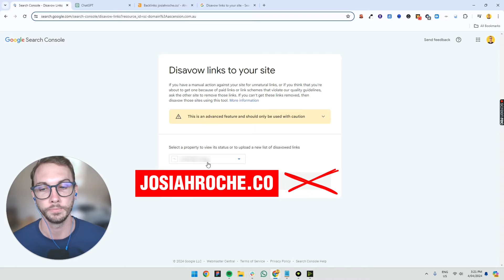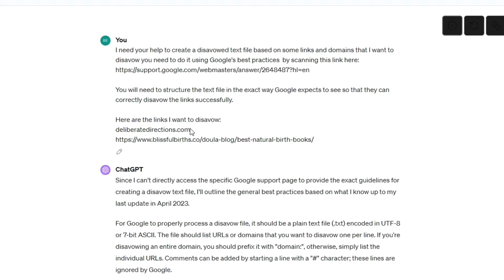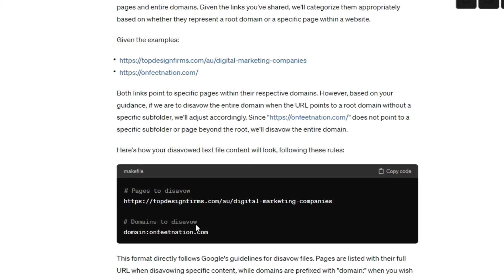How to Easily Disavow Backlinks – in 3 Minutes! (Step-by-Step)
🔥Want the exact 3 minute checklist (plus the disavow file TXT template and ChatGPT prompt) from this tutorial?

In this video, I show you how to disavow backlinks in about 3 minutes, step by step. We use the Google Search Console disavow tool to tell search engines to ignore bad links, spammy links, and other toxic backlinks that can muddy your SEO.

I also show you how to create a clean disavow file as a plain text file, plus a ChatGPT prompt to speed up the formatting. You’ll see the key caveat people miss in Google Search Console: you need the correct property version (http or https), not just the root domain. This is most helpful if you’re cleaning up unnatural links, trying to reduce manual action risk, or fixing issues from past link building.

If you want extra confidence, you can cross-check suspicious referring domains in a tool like Semrush, then only disavow what is clearly low-quality.

0:00 Adding your website to Google Search Console
0:29 How to use ChatGPT to generate a TXT file
1:05 Copy and edit the ChatGPT prompt with your URLs or domains
1:17 Decide whether to disavow a URL or a whole domain
2:00 Fixing the prompt if ChatGPT does not scan the URL properly
2:16 Adding the TXT file to Google Search Console
2:35 Confirming your disavow file upload worked
2:41 Quick wrap up and Q&A in the comments

Why You Need an SEO Audit — 4 Quick Wins That’ll Save You Thousands in Lost Sales

❓FAQs
Q1:What does it mean to disavow backlinks?
Disavowing backlinks means you’re asking Google to ignore specific links pointing to your site. You do it by uploading a disavow file (a plain text TXT file) in the Google Search Console disavow tool.

Q2:When should I use the disavow tool?
Use the disavow tool when there’s a real risk, like a manual action, obvious paid links, or a clear pattern of unnatural links from past link building. If it’s just random spam noise, Google often ignores a lot of it anyway.

Q3:Can disavowing links hurt my SEO?
Yes. If you disavow good backlink sources by mistake, you can lose authority and slide in search results. Keep your list tight and only include links you’re confident are low quality.

Q4:Should I disavow a whole domain or a specific URL?
If the whole site looks spammy, disavow the domain so you catch all the bad links from it. If it’s one dodgy page on an otherwise normal site, disavow the specific URL instead.

Q5:What should the disavow file look like?
It should be a simple text file with one entry per line. Use either a full URL or a domain rule like domain:example.com. Keep it clean so you can update it later without breaking anything.

Q6:Why do I need the http or https version in Google Search Console?
The disavow upload applies to a specific Search Console property. If you pick the wrong version (http vs https), you can end up uploading the disavow file to the wrong property.

Q7:How long does it take for disavow backlinks to kick in?
It’s not instant because Google has to crawl and reprocess those signals. Think weeks, sometimes longer, especially if the linking sites are rarely crawled.

Q8:What if I already uploaded a disavow file and need to update it?
Uploading a new disavow file replaces the old one for that property. Download the current file first, add your new domains or URLs, then re upload so you don’t accidentally remove earlier rules.